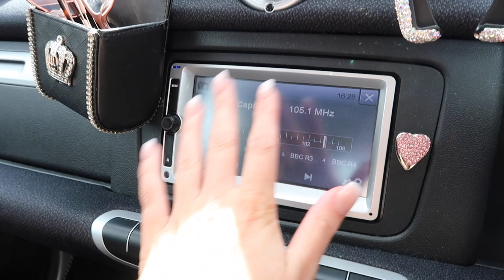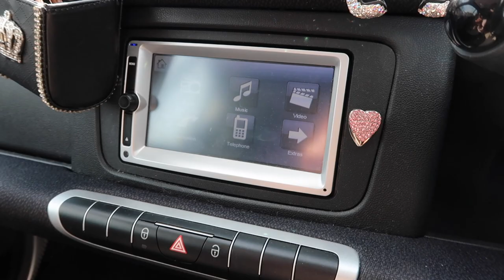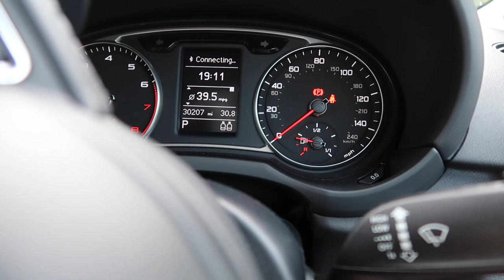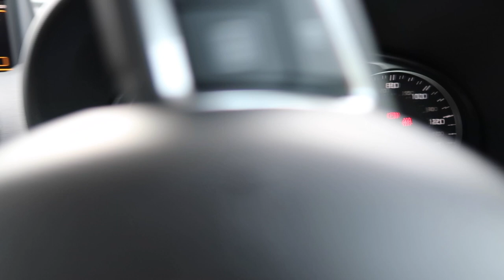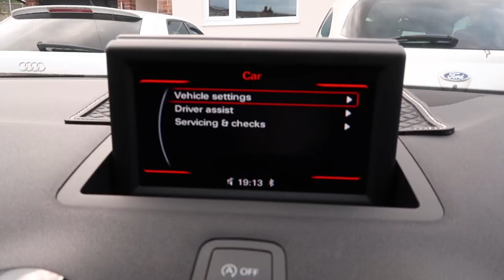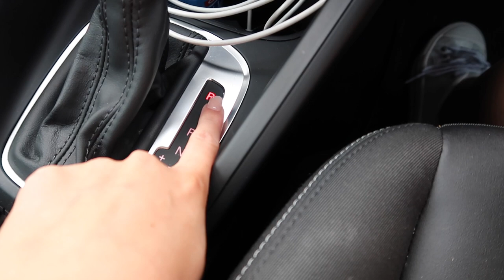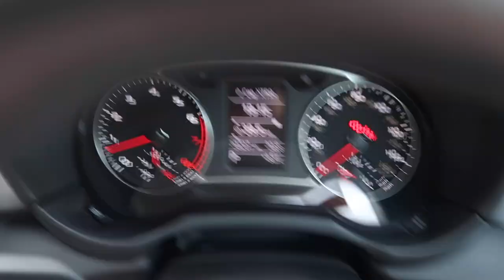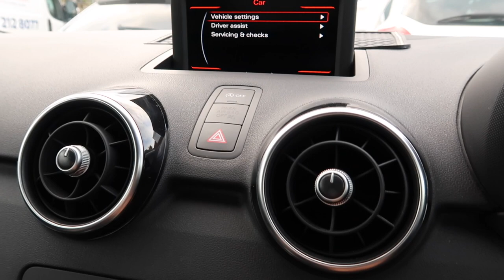I bought my Dream Car! AUDI A1 New Car Tour & Vlog | Ellen Elizabeth ♡